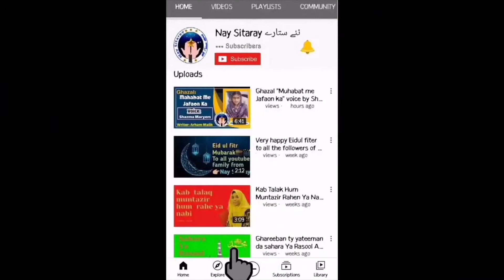How to develop your own audio game!| Tutorial | BGT | Part: 2 | Nay Sitaray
Welcome to the second tutorial in the beginner’s guide to bgt series! In this tutorial, we begin proper classes, as the key parts of a bgt game, as well as local hosting and getting the developer rank are explained. I advise you to listen to the tutorial carefully, and go over the parts once again if you do not understand anything.
It is advised that you download and check out a bgt game, so as to familiarize yourself to how a bgt game works. It is also strongly recommended to download the source code of the game era of knights. Necessary links are provided below.
To download my game: the massacre:
Happy Learning!.